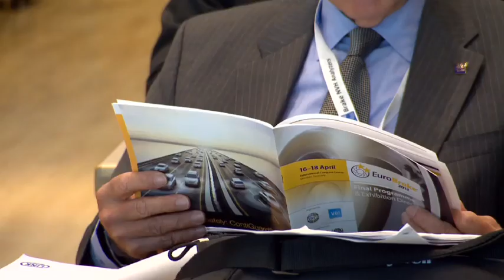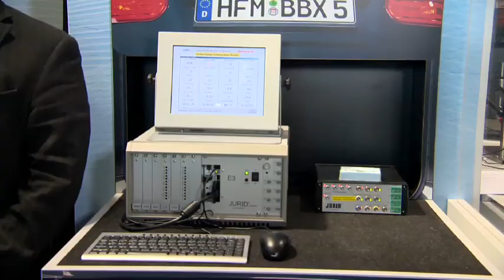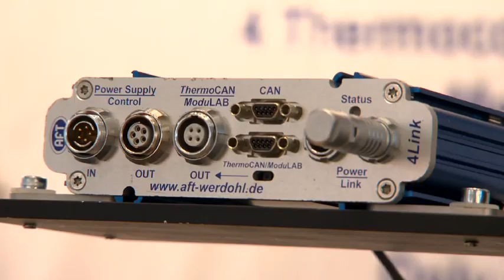EuroBrake 2012 - Europe's braking technology conference and exhibition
Organised through FISITA, the world body for automotive engineers, the EuroBrake 2012 conference and exhibition took place in the beautiful city of Dresden. It combined first-class technical presentations and exhibits with unrivalled networking opportunities for all of us who are working to create braking systems which are safe, efficient, refined and environmentally sustainable.

EuroBrake is an essential learning and networking event for all engineers, scientists and executives concerned with braking systems throughout the value-chain from OEMs through to materials suppliers including:

 • Passenger car manufacturers

• Commercial vehicle manufacturers

• Motorcycle manufacturers

• Rail industry

• Academia and research community

• Research and development engineers

• Application & customer engineers

• Quality & process engineers

• Chemists & materials scientists

• Testing & measurement specialists

• Brake consultants

• Sales and purchasing executives

Delegates for EuroBrake 2012 registered from over 30 countries including the following companies and organisations: ADVICS; Akebono Brake Industry; Audi AG; Avery Dennison; TU Berlin; Bertrandt GmbH; Robert Bosch; Brakes India Limited; TU Braunschweig; Brembo SpA; Chalmers University; Changchun FAW; Chemetall; Continental; Daimler AG; TU Darmstadt; Dow Corning; Faiveley Transport; Ford Motor Company; Hitachi Automotive Systems; Honeywell; Huangshan Hualan Technology; ITT; IVECO; Jaguar Land Rover; Knorr Bremse; Link Engineering; Porsche AG; Scandinavian Brake Systems; Siemens AG; SNCF; TMD Friction; Toyota Motor Corporation; TRW; Volkswagen AG; WABCO; Wolverine Advanced Materials; ZF Friedrichshafen; and many more.